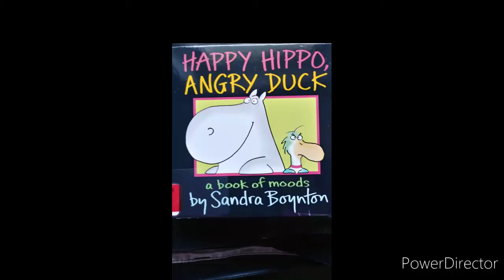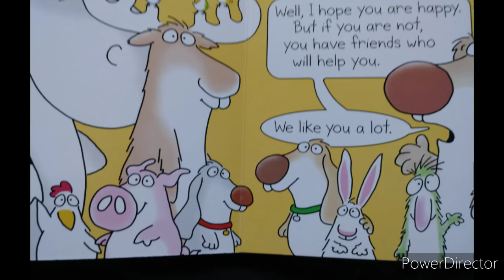Happy Hippo Angry Duck a book of moods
Read by Oma